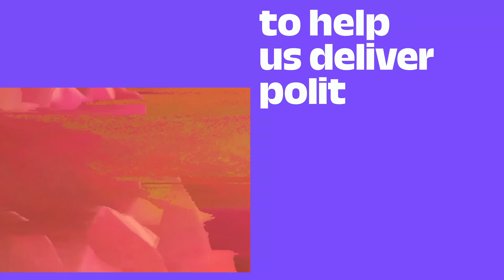Building community wealth in Scotland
In May 2020, North Ayrshire Council launched Scotland’s first Community Wealth Building programme. Drawing on experiences in north America and Preston, the Labour council aims to use the resources of the local state to create a new inclusive economy that delivers economic, social and environmental justice. Key to the approach are policies concerning procurement, employment, land and assets, financial power, and democratic ownership of the local economy. This is one of the most exciting initiatives being undertaken by the Labour party in Scotland. This session will provide the opportunity to discuss the project so far, considering the potential for, and barriers to, radical municipalism outside major metropolitan areas, and in the specific Scottish political context.

Organised by Glasgow Transformed